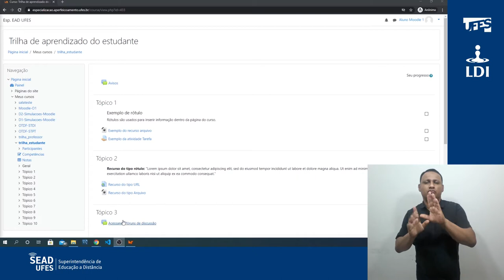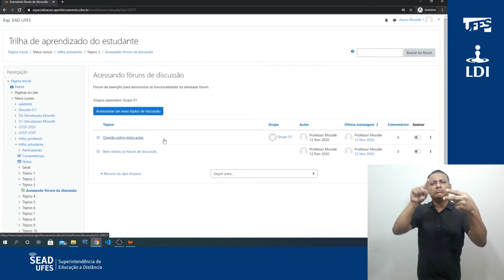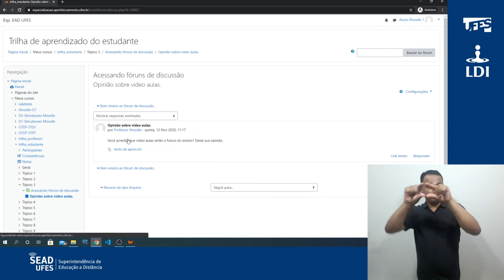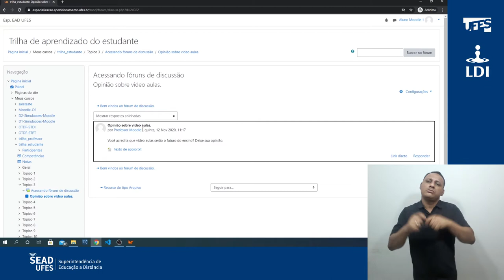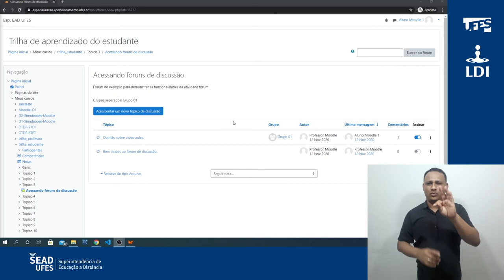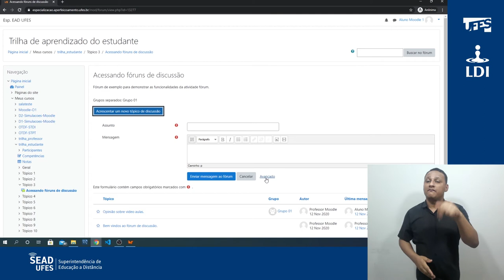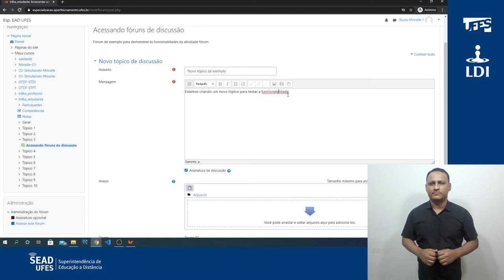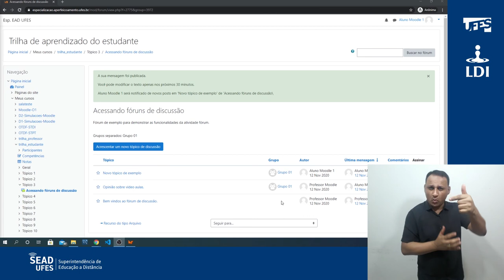Participar da atividade Fórum (LDI/Sead/Ufes) [LIBRAS]